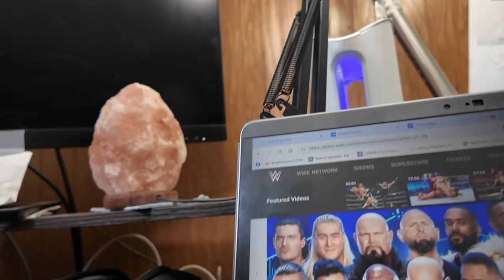Logan Paul Ataca LA Knight- WWE Smackdown Julio 26th, 2024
Logan Paul vs. LA Knight US Title Match Official For WWE SummerSlam 2024
7

**SPOILERS** FOR NEXT WEEK’S EPISODE OF WWE SMACKDOWN (7/26/2024)
0
It’s been several months in the making, but after much stalling on WWE’s behalf (and dodging in kayfabe from Logan Paul’s side of things), LA Knight will officially get a shot at Logan Paul’s United States Championship at WWE SummerSlam on August 3, 2024 at Cleveland Browns Stadium.

Cleveland’s own (technically Westlake, Ohio) Paul may head into the match with the hometown advantage, but Knight will be the fan favorite as he attempts to capture his first championship in WWE, except for the Million Dollar Championship he held briefly in NXT.

In a heated contract signing segment moderated by SmackDown General Manager Nick Aldis, Knight and Paul talked more trash about each other, with Paul insulting Knight’s appearance, saying he looks like a hillbilly Aladdin, an extra on Sons of Anarchy and Larry the Lobster. Knight retorted back with a shot at Paul’s ego, saying every time they’ve been face to face, he’s “owned and cooked” him.

Eventually, after being coaxed into signing the contract, Paul went on the attack and had a temporary scuffle with Knight, who almost was able to hit the BFT, but Paul narrowly escaped.

Who do you think will walk out of Cleveland with the United States Championship? Is it Knight’s time to shine, or will Paul keep this belt at least a little while longer? Drop your thoughts and predictions in the comments below!

Friday Night SmackDownLA KnightLogan PaulSmackDownWorld Wrestling EntertainmentWWEWWE SmackDown